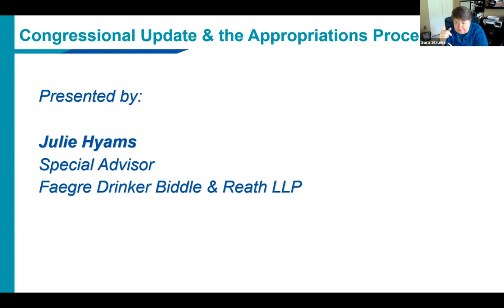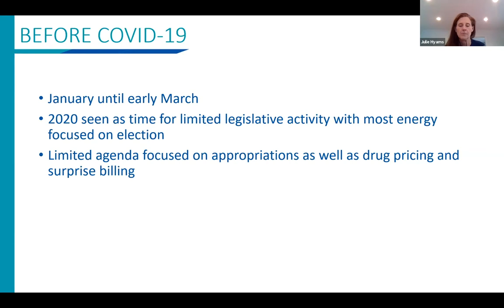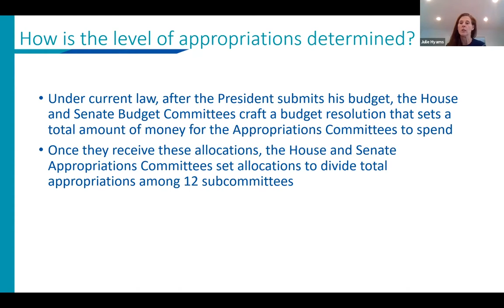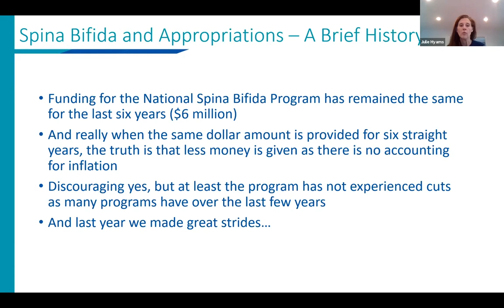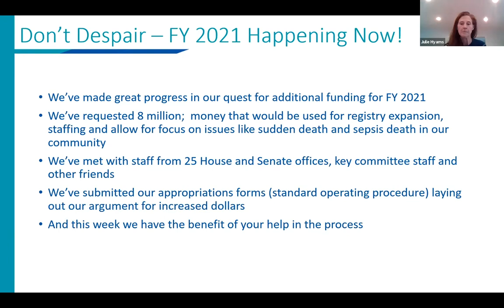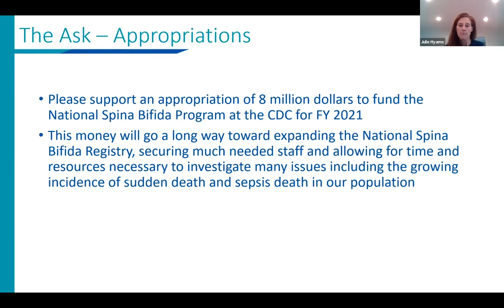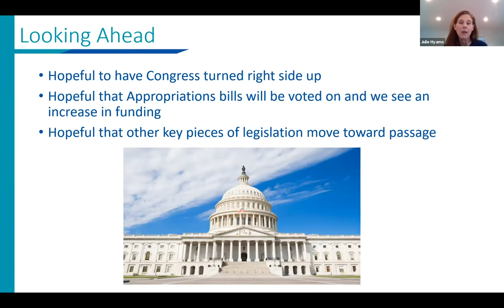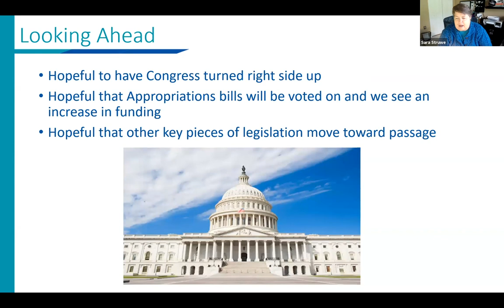Congressional Update & the Appropriation Process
Join us as Julie Hyams, Special Advisor Faegre Drinker Bibble & Reath LLP, gives us a congressional update and goes over the appropriation process at the Spina Bifida Association's first Virtual Teal on the Hill.